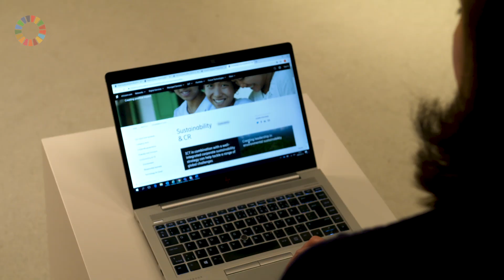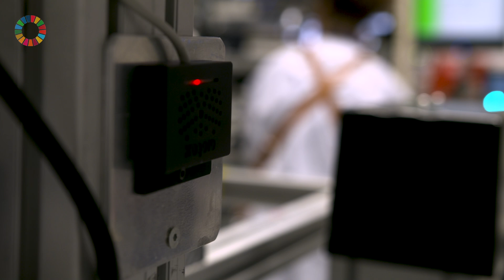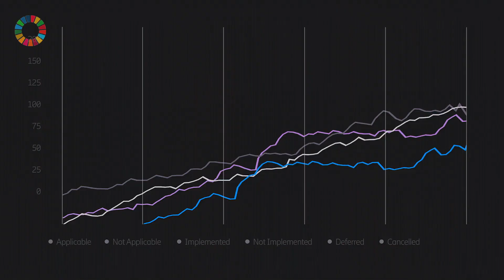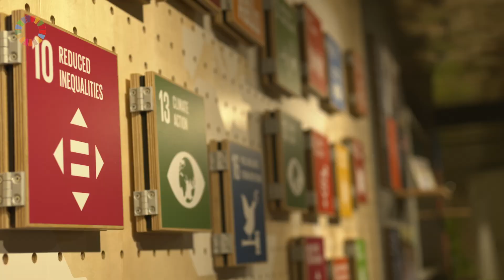Ericsson: Empowering an intelligent, sustainable and connected world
Since 1876, Ericsson has provided ground-breaking innovations to empower and progress human communication.